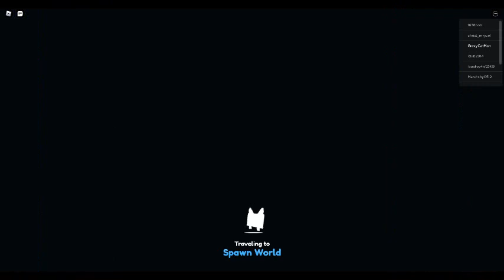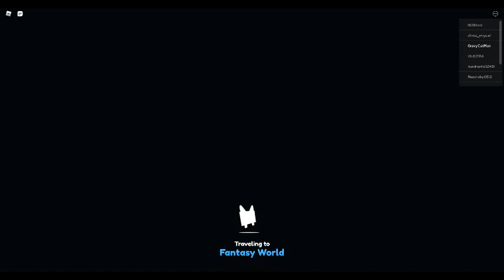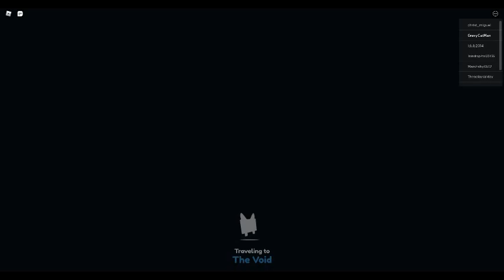HARDCORE EVENT ANNIVERSIARY COMING UP TO PET SIMULATOR X...